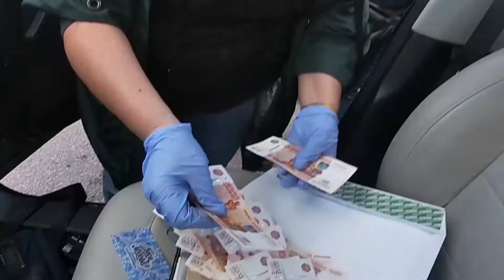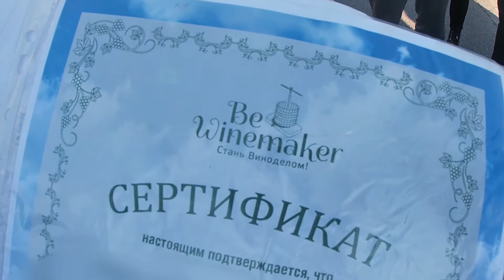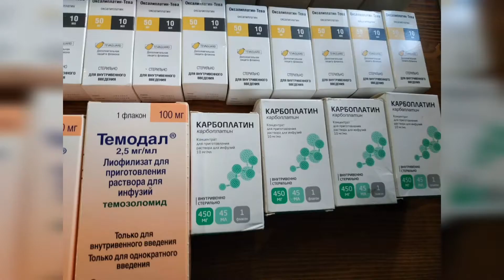Мошенники в Петербурге пойдут под суд за хищение препаратов для онкобольных